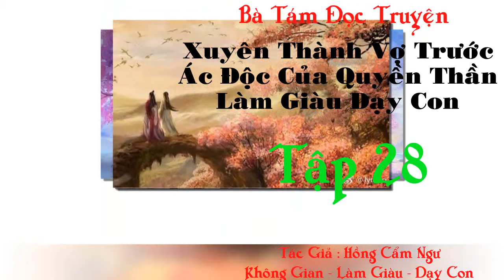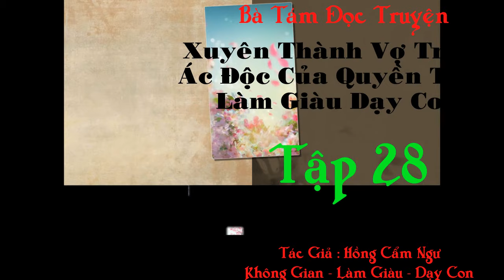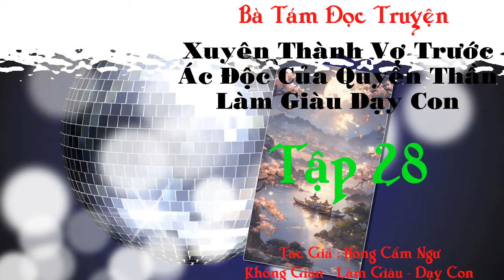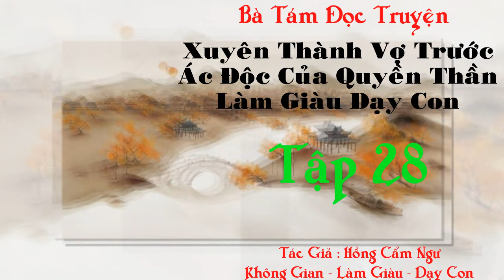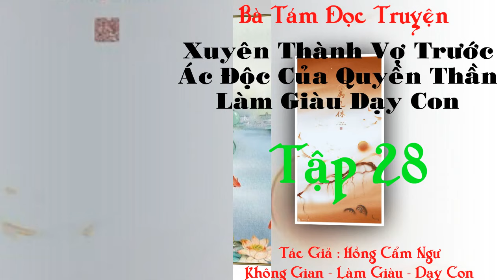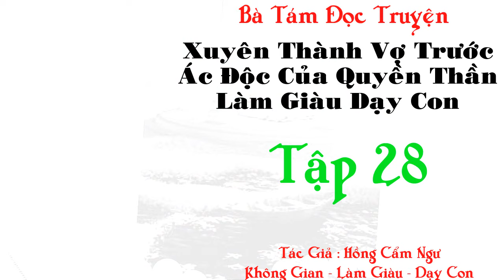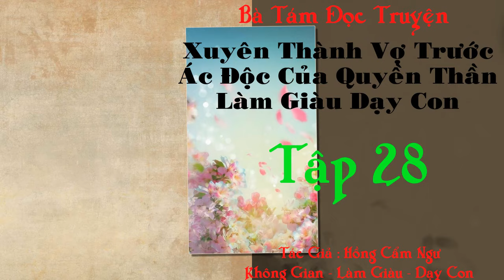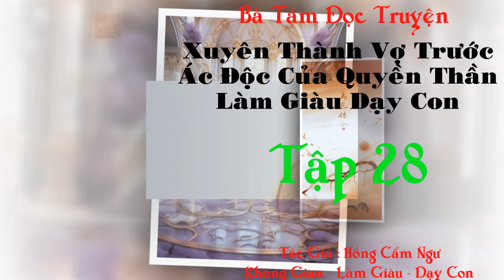Tập cuối: Xuyên thành vợ trước ác độc của quyền thần: Làm Giàu Dạy Con - Không Gian - Hài Hước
Danh sách phát Xuyên thành vợ trước ác độc của quyền thần: Làm Giàu Dạy Con - Không Gian - Hài Hước
Đại lão thần y xuyên thành thê tử ác độc của mỹ nam bị lưu đày, nguyên chủ là người đàn bà đanh đá nổi tiếng, lợi dụng thủ đoạn để gả cho Tô Tuyết Y, chẳng những nhục mạ phu quân mà còn đánh đập hai đứa nhỏ ba tuổi.

Lúc Thẩm Nguyệt Dao xuyên tới, nhìn căn phòng gỗ cũ nát gió thổi khắp nơi, hai đứa nhỏ sợ hãi nàng, còn có phu quân gãy chân trúng độc thì có chút không biết phải làm sao. Cả nhà ăn không đủ no, mặc không đủ ấm, mắt thấy sắp phải đói chết. Nàng liền tay trái có không gian linh tuyền, tay phải có kỹ năng thần y, làm ruộng, buôn bán làm giàu, còn trị hết bệnh cho mọi người trong nhà.

Làm đại lão cấp cao, nàng cải tiến dụng cụ làm nông, phát hiện nguồn nước trong năm thiên tai, tạo ra xe chở nước, mở rộng hạt giống lương thực có sản lượng cao, phát minh ra kỹ thuật tạo giấy và in ấn, sáng tạo ra rất nhiều truyền kỳ trong thời đại, không cẩn thận liền trở thành đối tượng được cả nhà yêu mến.

Ngay cả người phu quân xinh đẹp kia cũng sửa lại án xử sai, thân phận tôn quý, trở thành quyền thần có quyền lực lớn trong triều, yêu nàng, bảo vệ nàng, mọi người đều nói thật sự là ngậm ở trong miệng sợ tan, nâng ở trong lòng bàn tay sợ quăng ngã.

Hai đứa nhỏ cũng hiểu chuyện, lại cực kỳ kính yêu người mẫu thân là nàng.